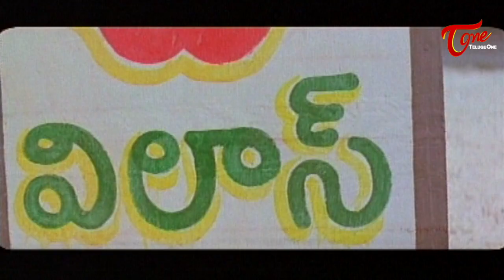ఎదవ శకునం ఎదురుపడింది, ఇప్పుడు వెళితే నీకూ తెల్లచీరే గతి | Brahmanandam Comedy | TeluguOne Comedy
Brahmanandam & Srilakshmi Comedy Scene from Jamba Lakidi Pamba. Telugu Movie Comedy scenes back to back.